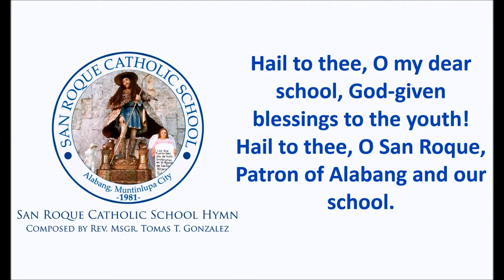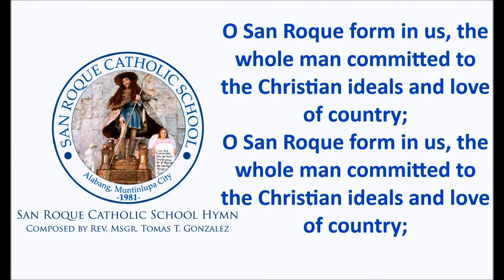SRCS School Hymn - Ms. Fiona Santiago (SHS Batch 2021)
The Roquenian School Hymn
Composed by Msgr. Tomas T. Gonzalez (School Founder)
Sung by: Ms. Fiona Santiago of SHS Batch 2021 - STEM St. Giuseppe Moscati